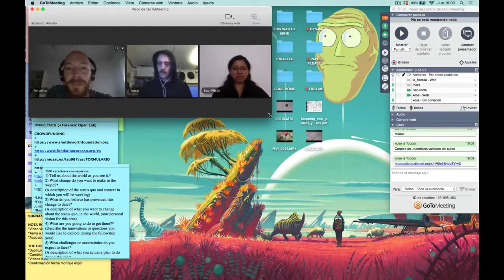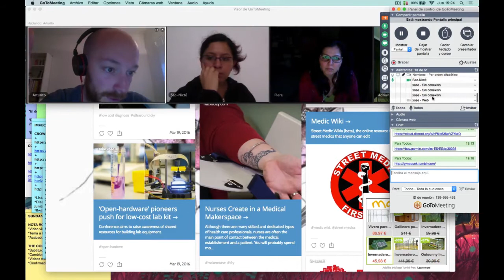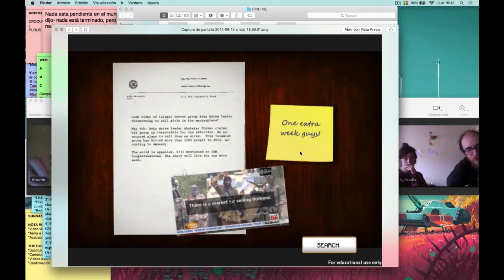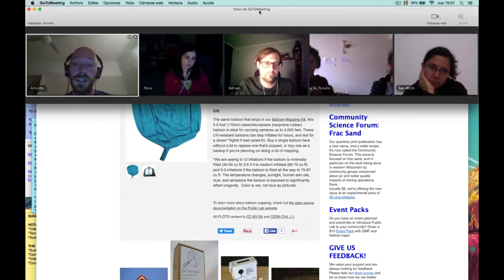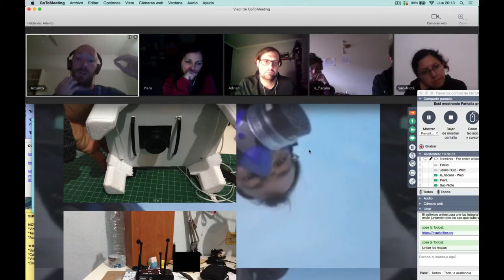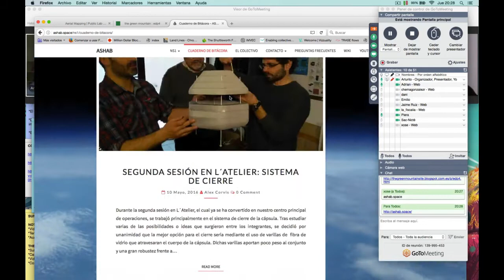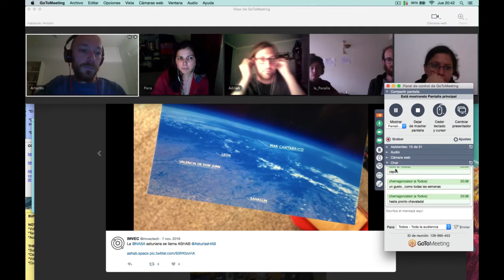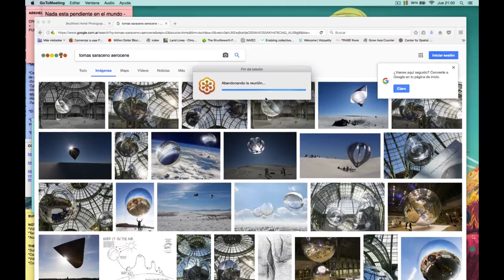Técnicas de Investigación ECOforense "Fotografía Aerea con Globos y Cometas"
Clase abierta del curso online piloto: Técnicas de Investigación ECOforense, desarrollado por el imvec.tech en colaboración con el laboratorio de interactivos de hangar.org.
En esta clase a través del proyecto realizamos una introducción al uso de globos y cometas para la obtención de fotografías de monitorización ECO forense.